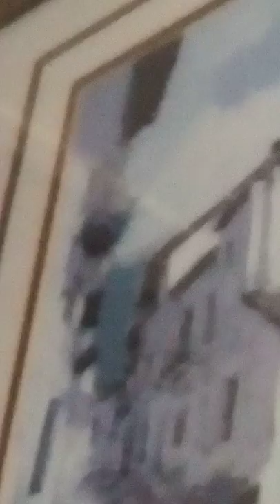Fly sex on painting